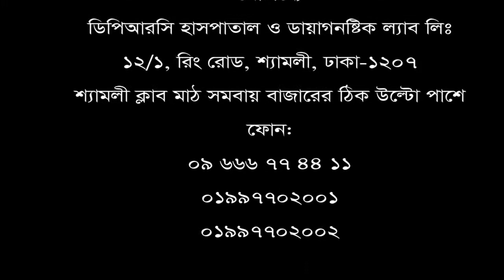দীর্ঘ ৪ বছর ধরে ডিস্ক প্রোলেপ্স, ডিপিআরসি হাসপাতালে চিকিৎসা নিয়ে সুস্থ হয়ে বাড়ী ফিরলেন রোগী।